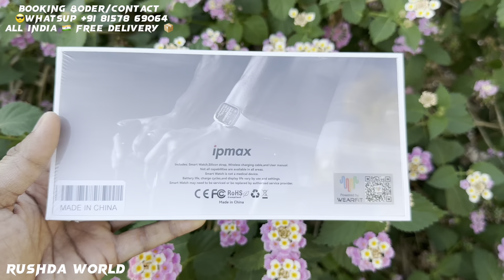IPMAX Series 9-Clone WATCH-49 MM-2.1 inch- Smart island Amoled-NFC-Calling -3straps-Chat GPT#wearfit